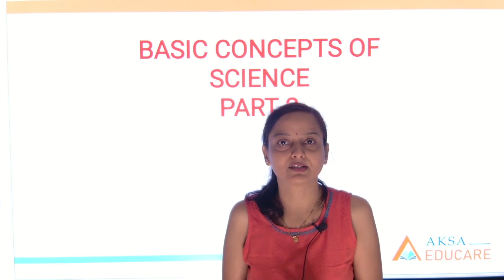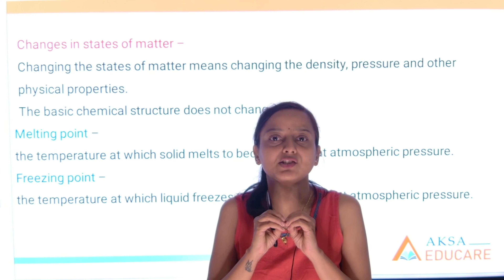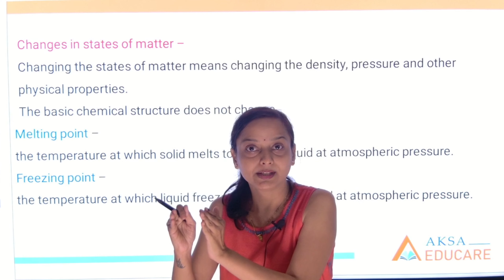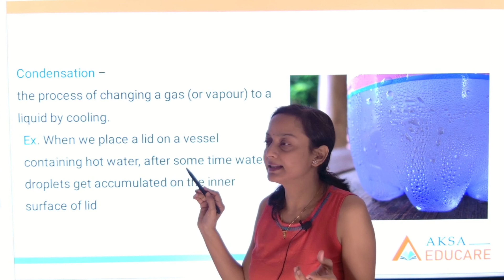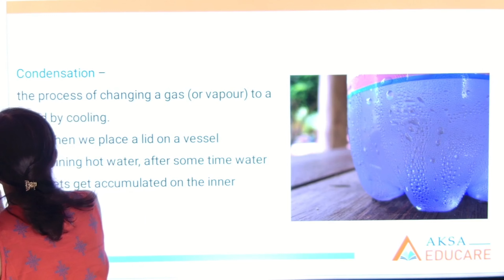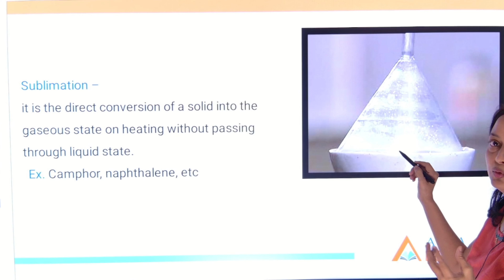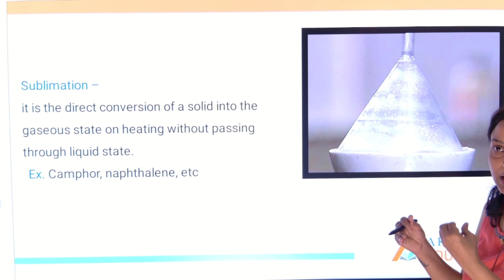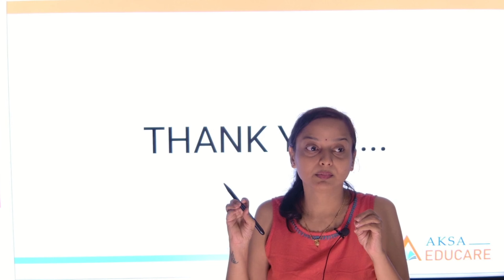🔴Basic Concepts of Science| Every Student Must Know😯| Science च्या या Concept तुम्हाला माहित आहेत का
In this video, we will walk you through various concepts like -

WE HAVE EXPLAINED IN DETAIL ABOUT WHAT ARE THE CHANGES IN STATES OF MATTER

TIME STAMPS -
00:00 INTRODUCTION
00:40 CHANGES IN STATES OF MATTER
03:02 MELTING POINT
03:50 FREEZING POINT
04:16 TEMPERATURE CONVERSIONS
05:35 CONDENSATION
07:49 SUBLIMATION
09:50 EVAPORATION

Our channel covers topics of science for standards 8th, 9th and 10th of Maharashtra State Board

👇LINK TO JOIN  WHATSAPP GROUP 👇

🔴 Class -10 🔴

🔴 Class -09 🔴

🔴 Class -08 🔴